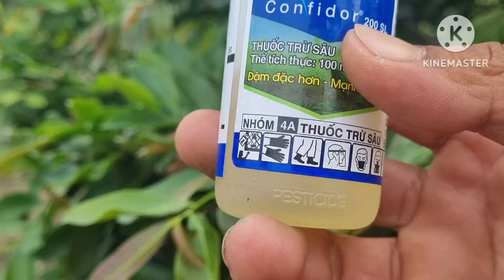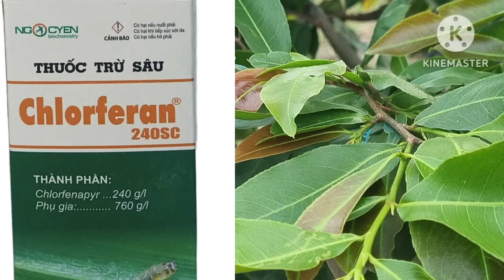Phun phân thuốc định kỳ giúp chồi vươn khỏe, lá xanh mượt hạn chế lá non quăn queo đen đợt.